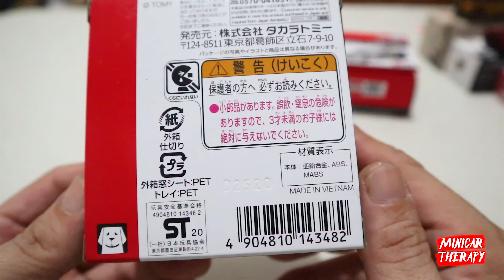THE BEST DESIGN 👍| TOMICA TOYOTA GR SUPRA 50 th ANNIVERSARY SPECIAL